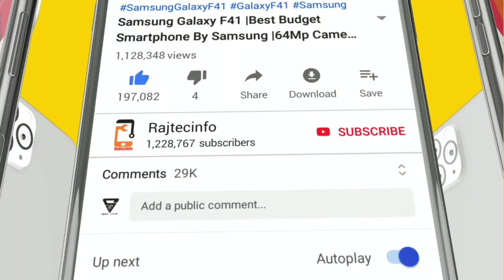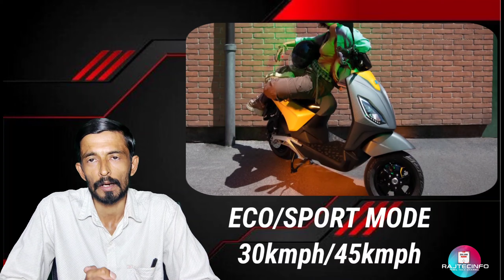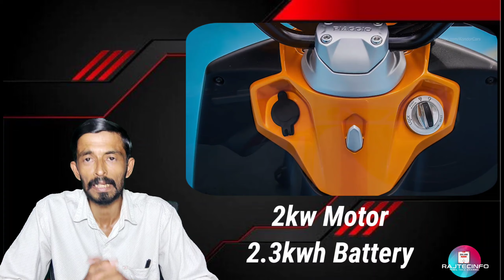Vespa Electric Scooter Launch Stylish Design/ Piaggio Vespa One and Piaggio Vespa One Active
Hi friends this video we speak about Piaggio Vespa Electric Scooter. Piaggio One and Piaggio One Active ..Full Specifications and Price Details...